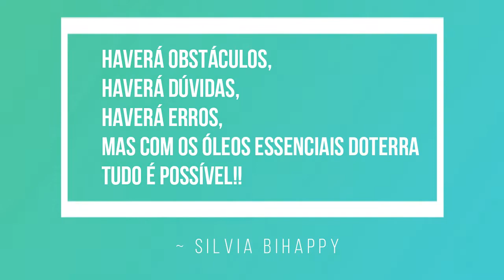Oportunidades doTerra I Viagem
Os passos para a inscrição:
1º Clicar no site em cima mencionado  e selecionar Compra.

2º Selecionar o idioma/língua e país de residência (Europa se for Portugal)

3º Selecionar o País (Portugal ou outro país).

4º Selecionar "Cliente Preferencial" (compras quando quiseres com o desconto de 25% e sem o compromisso de comprar sempre). Não te registes como Consultor de Bem-Estar, porque essa opção é só para quem quer compartilhar ou construir um negócio dōTERRA e receber benefícios financeiros ganhando bônus mensalmente/ordenado. Mesmo que estejas a pensar construir o teu próprio negócio com a doTerra continua com a inscrição como "Cliente Preferencial" e depois podemos mudar a tua conta para "Consultor de Bem-Estar", sem problemas.

5º Preenche os teus dados para inscrição como cliente preferencial com desconto de 25%. Escolhe um kit ou os óleos essenciais que quiseres e intuíres e recebe tudo em tua casa.

6º Escolhe os óleos essenciais que desejas mas relembro que a vantagem de comprar um kit é maior, porque oferece e taxa de inscrição (25€ aproximadamente) e outros benefícios (um maior desconto...). No entanto se não quiseres o kit selecionas o item de boas vindas (com a taxa de inscrição de 25€ aproximadamente) e adicionas ao carrinho os óleos que quiseres.

7º Insere o modo de pagamento e a modo de entrega e voilá! Já és membro doTerra. :)

Beijinhos,
Silvia Bihappy :)